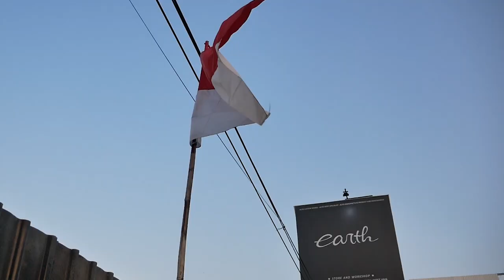PROJECT MODIFIKASI CONVERT MITSUBISHI LANCER EX JADI EVOLUTION X SAMPAI KAYA ASLI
HELLO EARTH!
DI VIDEO KALI INI KAMI AKAN MEMBAHAS LANCER EX YANG AKAN DI CONVERT KE LANCER EVO X DAN HARUS PERSIS KAYA ASLINYA, BODYKITNYA SUDAH TERPASANG DENGAN RAPIH DAN KITA BIKIN LIPS, DUCKTAIL, ROOF SPOILER CUSTOM NIH GUYS, GIMANA DETAILNYA? YUK KEPOIN!